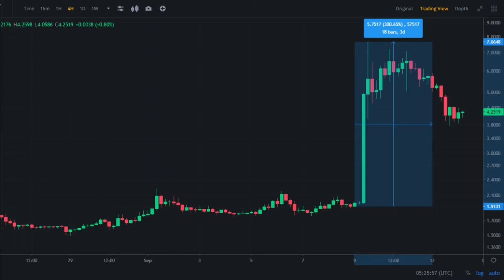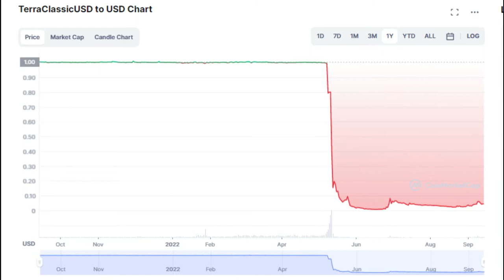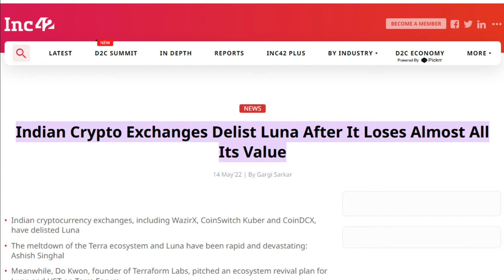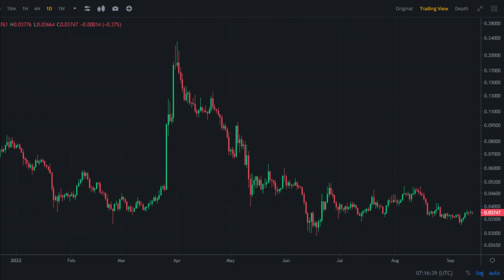Luna Crypto Pumping | LUNC to 1$ | LUNA LUNC Update | Crypto Minders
Crypto Minders
bitcoin
btc
crypto
bitcoin news
bitcoin death cross 2021
death cross
bitcoiin live
bitcoin news today
bitcoin crash
crypto news